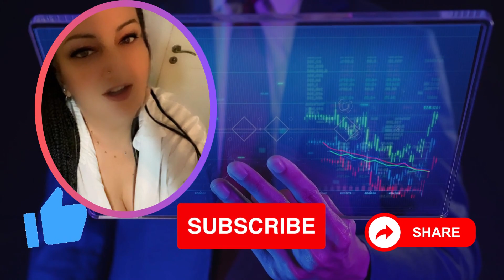Μαύρο Ρόδο Spoiler: ΑΝΑΤΡΟΠΗ! ΤΕΛΙΚΑ Η Κύρα Επιστρέφει Και Εκδικείται...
Rose TV - Μαύρο Ρόδο - Spoiler